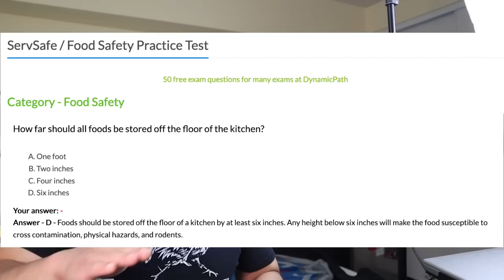Bartenders Watch Bar Rescue - Downey's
- Today's Video -
Bar Rescue Reaction - Alan the bartender watches Bar Rescue - Downey's

Essential Bar Tools
Bartending Kit
Mixing Glass (for stirred drinks)

My Favorite Bar Books
The Joy of Mixology
The PDT Cocktail Book: The Complete Bartender's Guide from the Celebrated Speakeasy
The Bar Book: Elements of Cocktail Technique
Death & Co - Modern Classic Cocktails
The Drunken Botanist: The Plants That Create the World's Great Drinks
Liquid Intelligence (for advanced bartenders)

***Bar Consulting***
Up your bartending game with menu consulting, online group cocktail classes, and one-on-one coaching:

Alan is a bartender in San Francisco with over ten years worth of bartending experience, ranging from dive bars, nightclubs, and Michelin Star fine dining establishments.  He is a former lab rat in biotechnology and a fitness enthusiast.